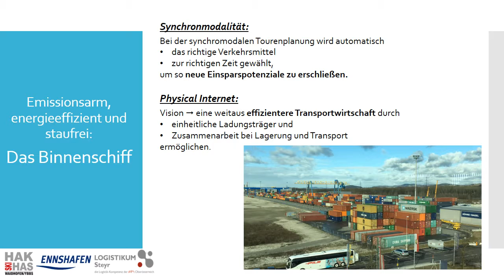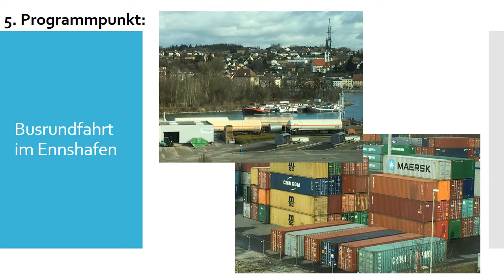Alternative Transportvarianten - Workshop Ennshafen - Logistikum Steyr